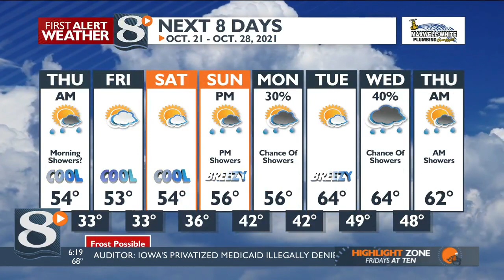Your Wednesday Evening Weather Forecast